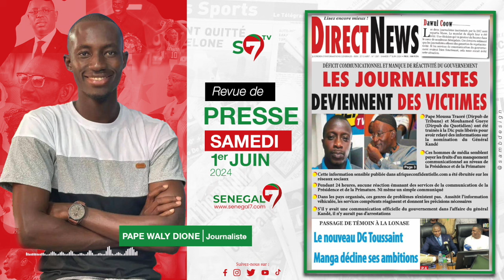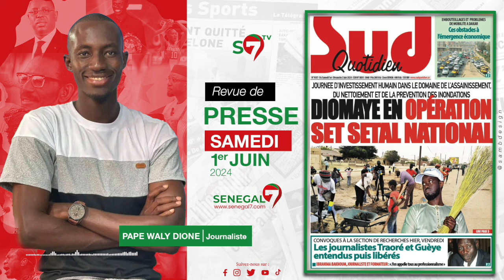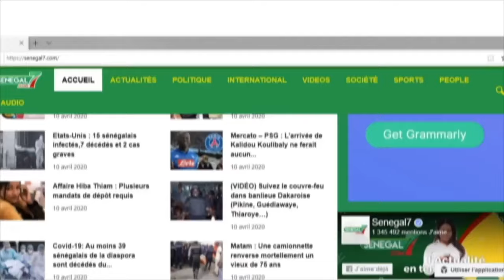🛑 Revue de Presse (Wolof) Sénégal7 du Samedi 1er Juin 2024 avec Pape Waly Dione..